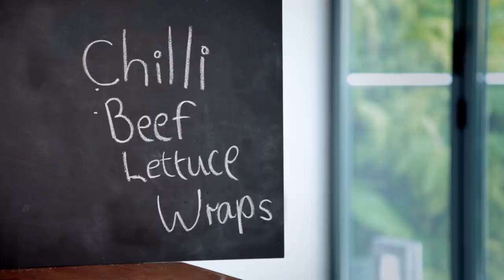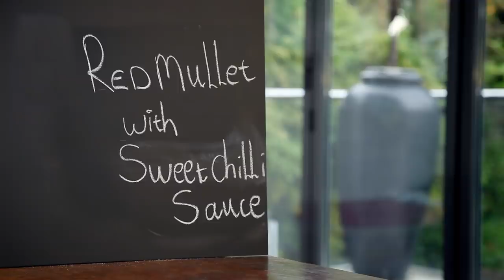Summertime Recipes With Gordon Ramsay | Part Two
Here are some light, easy to prepare recipes to enjoy while the suns out! Any favourites?